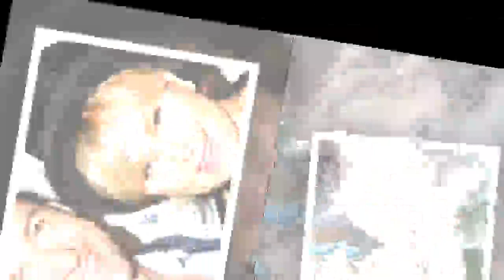John Ferguson: 휴잭맨이, [아내를 위해 친자식을 갖는 것을 단념했다고.]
John Ferguson: 휴잭맨이, [아내를 위해 친자식을 갖는 것을 단념했다고.] *13살 연상 아내 사랑 때문?